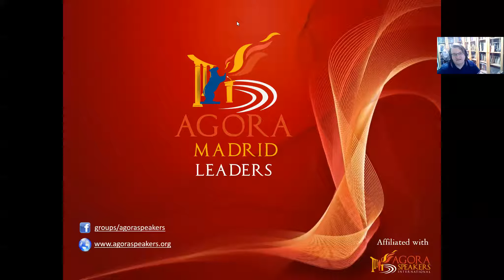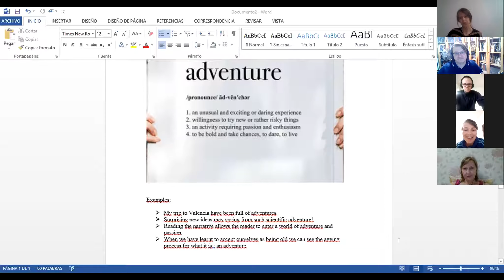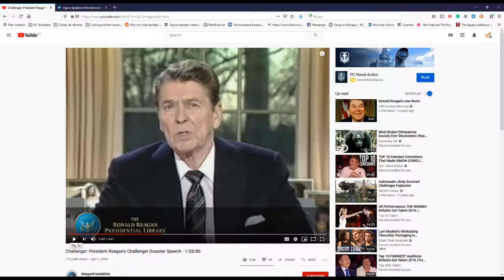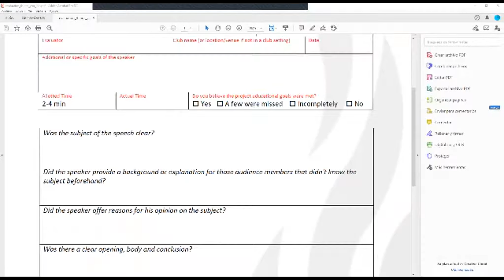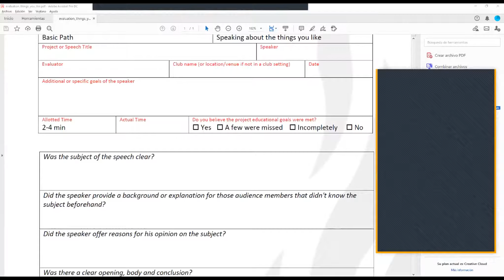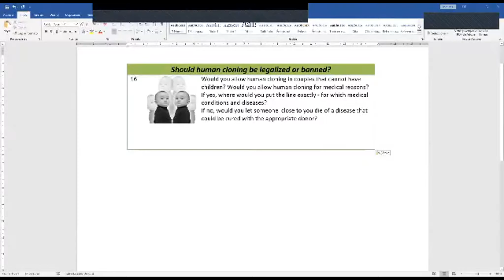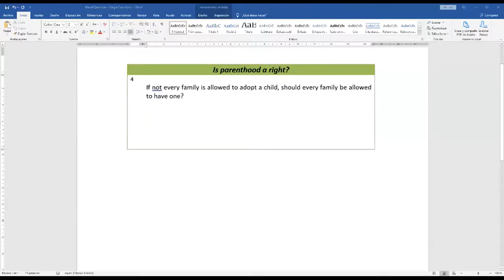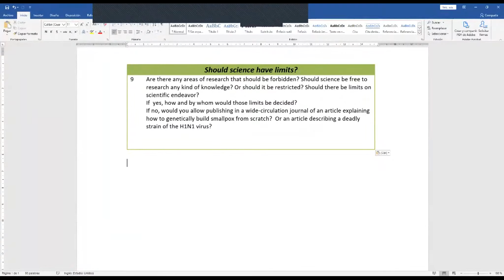Agora Madrid Leaders - Online Meeting - May 11th